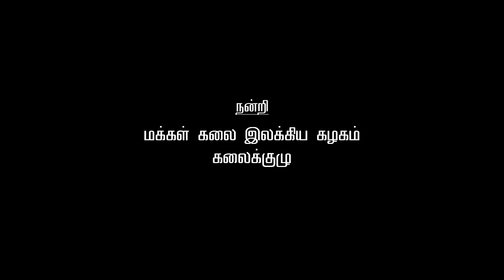காவியே வெளியேறு... கோவன் அதிரடி பாட்டு | 2017 Throwback | TamilNadu Protests | Kovan Song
Kovan is back. Check out his new song about the latest political conspiracy.